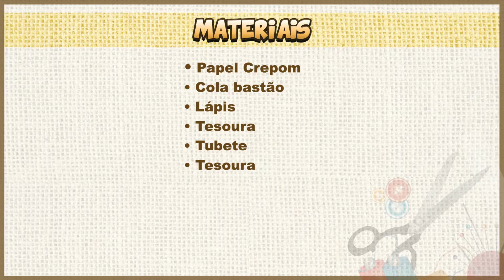DIY Passo a passo Forminhas de doce papel Crepom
Bora aprender a fazer essas lindas forminhas de papel crepom, que vão ficar lindas pra decorar seu casamento, sua festa. elas ficam um charme na mesa e o custo é muito baixo pessoal!!😱😱😱

Vale super a pena fazer !!!

Me sigam no Instagram: @jessicaxglins